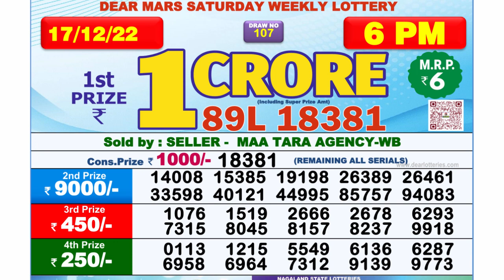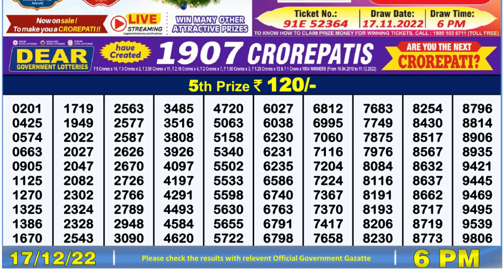Nagaland Lottery Sambad Live 6pm 17.12.21